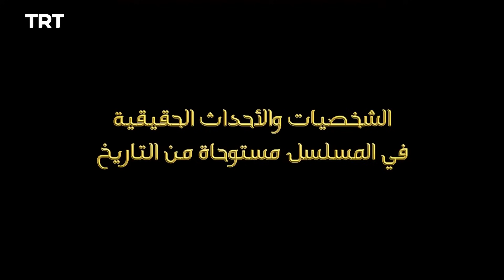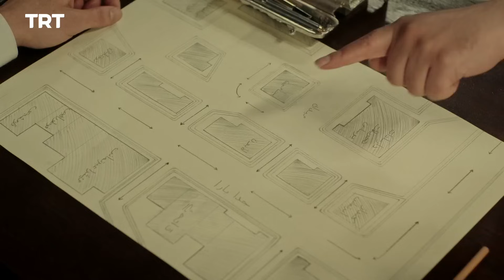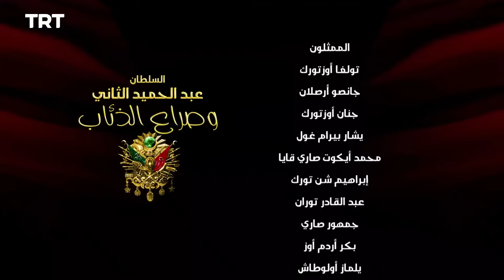السلطان عبد الحميد - الموسم الأول - الحلقة 22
يوثق هذا المسلسل قصة حياة السلطان عبد الحميد الثاني الذي وصل إلى العرش عام 1876 وتحدى العالم لمدة 33 عاماً في مواجهة الطامعين الذين كانوا يحاولون تدمير الإمبراطورية العثمانية التي يبلغ عمرها 600 عاماً فتمكن من مواجهة ألاعيب الخونة واستطاع حماية دولته، مما جعل اسمه يُخلّد في صفحات التاريخ بسبب كفاحه في سبيل بقاء الإمبراطورية العثمانية.